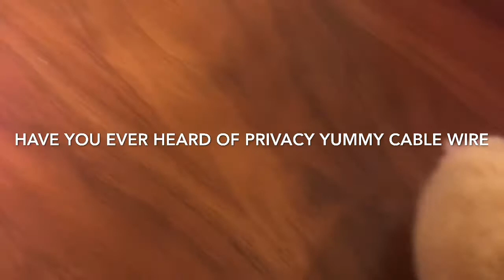Meet Toast The Hamster - Mini Movie